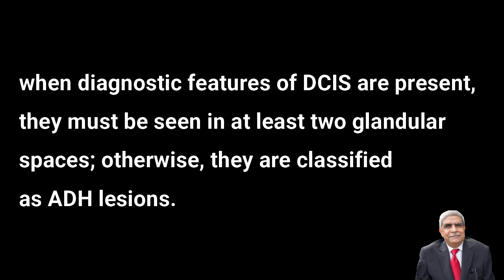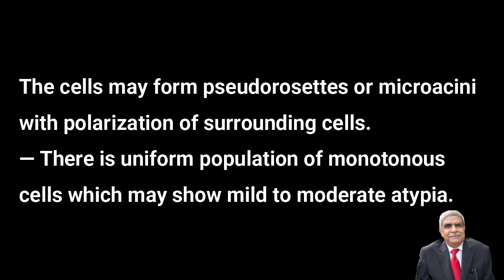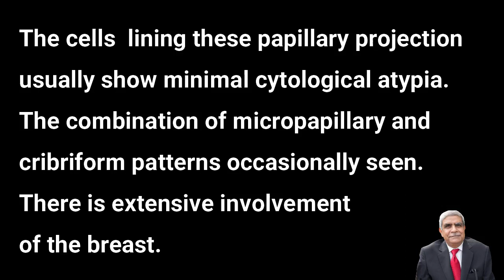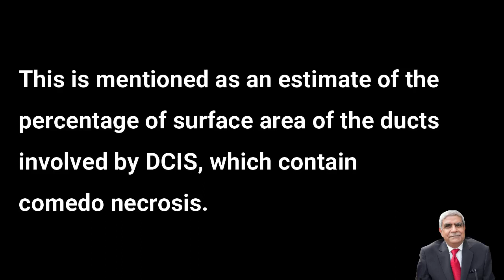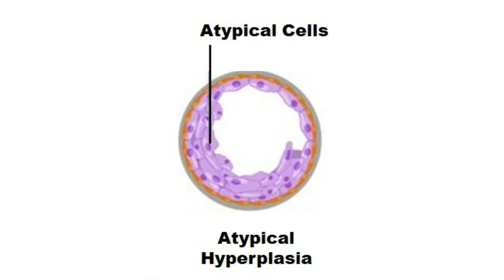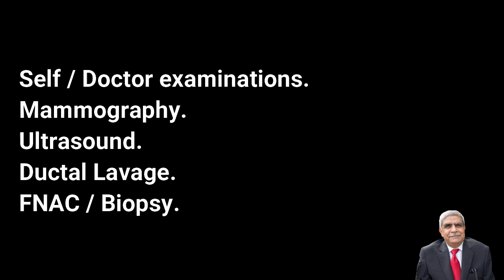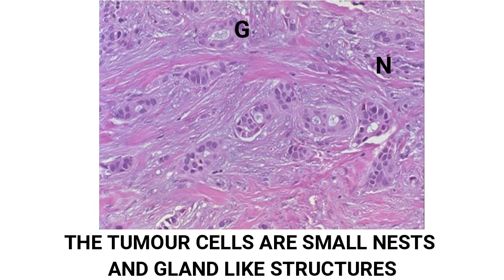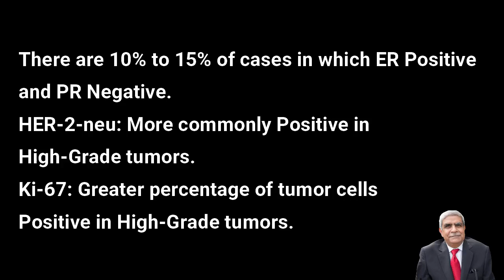DUCTAL CARCINOMA IN SITU | CLASSIFICATION OF BREAST TUMOR | INVASIVE DUCTAL CARCINOMA (Part 8)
This video mainly focuses on DUCTAL CARCINOMA IN SITU | CLASSIFICATION OF BREAST TUMOR | INVASIVE DUCTAL CARCINOMA.  Hope it is useful.
Pathology is easy by this lecture. You will get better understanding of the subject for attempting various questions for passing the examination.